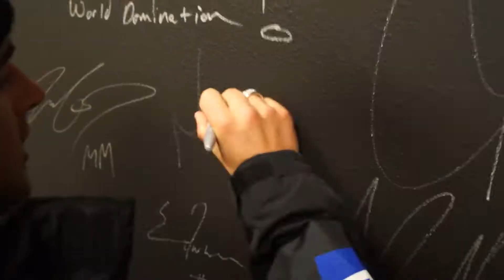CSG Open House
Check out the action from the Corona Sports Group annual Open House.
Film/Edit: Ben Giese
Song: Aeon, Baby